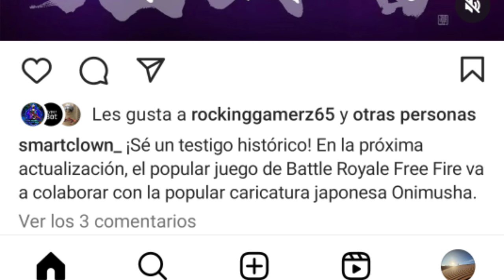LLEGA NUEVO BUG Y TRAJES GRATIS EN LA NUEVA ACTUALIZACIÓN MAÑANA EN FREE FIRE LATAM